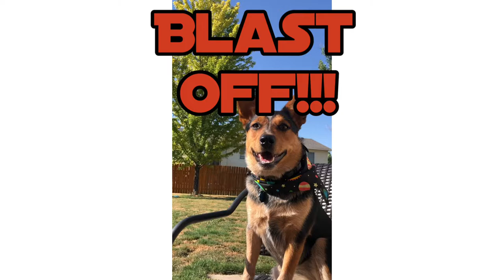Lehi Dog Trainers ||| OLK9 Utah ||| 11 month old Heeler, Rocket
Rocket was such a pleasure to work with! When his family first brought him to us, they really wanted him to be more stable in his basic commands, and wanted to build his confidence. Rocket was a little skittish and anxious when he first entered our program, but after only one week, he transformed into the GOODEST boy! His confidence skyrocketed (pun intended) and he learned so much! He is such a sweet snuggle bug of a pup and we are so happy his family was pleased with all Rocket's hard work!!

Want Kenzie, Erica, Karsyn and or Evan to train your dog's to be this amazing?